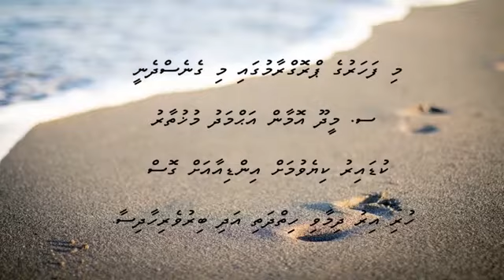hayaathu naamaa 5